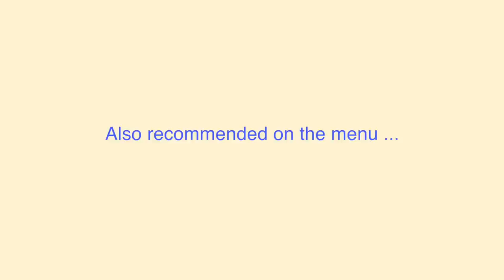Jibby Chow lah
VLOG 107-2016: Jibby Chow lah.

Looking for Halal Chinese cuisine in Klang Valley?
Serai Group have opened their latest restaurant called Jibby Chow. (No. This does NOT belong to the PM of Malaysia).

Jibby Chow is located at SS15 Courtyard Mall.